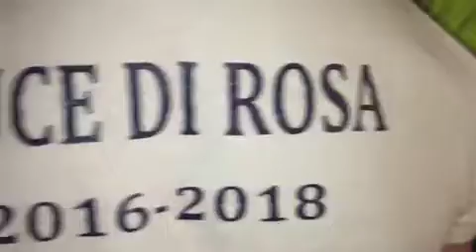Passa per Viterbo la Macchina di santa Rosa del Centro storico, compie 50 anni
Viterbo 1° settembre 2016. Passa per Viterbo la Macchina di santa Rosa del Centro storico 2016 in occasione del 50° trasporto.